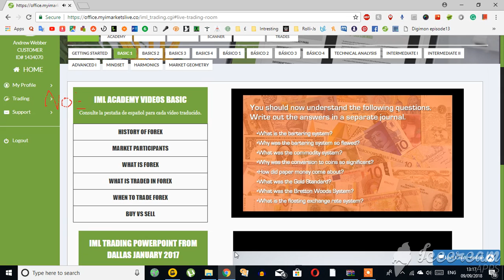Lesson 3 _ History Of Forex Part 3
if you want to create an additional source of income or to trade Forex professionally to replace your job, this Professional Forex Trading course will give you all the essential skills and strategies to become a winning trader. Enjoy of this course complimentary. You can enrol in the full course available only from March 2019.

Learn how to achieve consistent profits trading the forex markets with effective position sizing and money management strategies successful forex traders use.

These are essential Forex trading strategies for forex traders and investors who want to improve their investment and trading performance.

We Are  a professional stocks and forex traders

Thousands of students have profited from our sharp investment insights into the world of stock investing and Forex trading